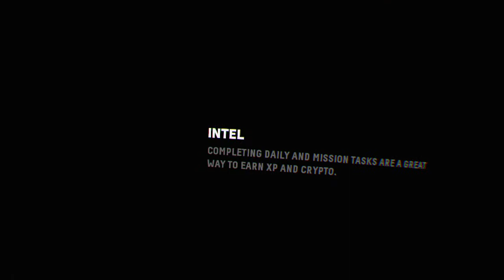Firewall Zero Hour™ over under Ace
Firewall zero hour PS4 PSVR VR video game Multiplayer VR